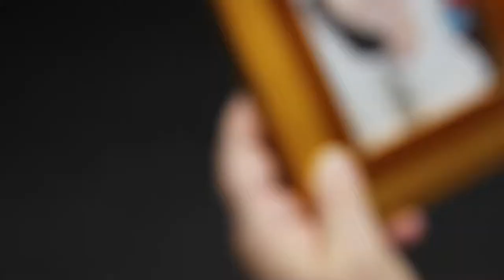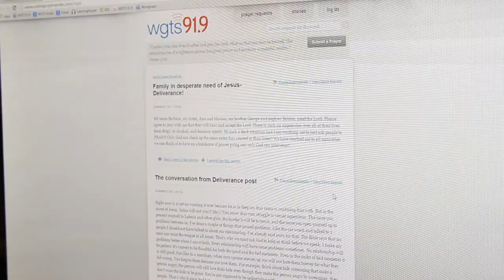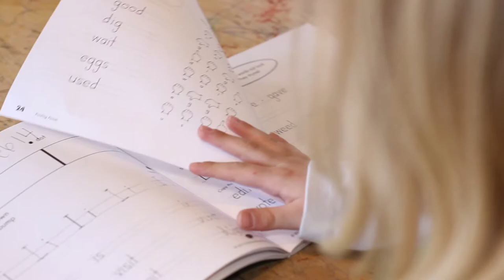Columbia Union Story: February 2015--WGTS 91 9 Listener Story